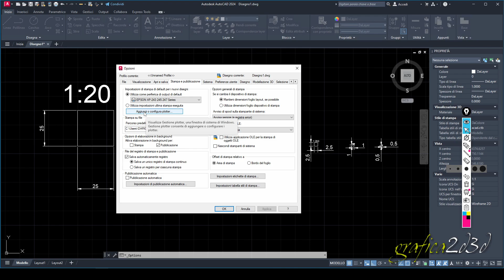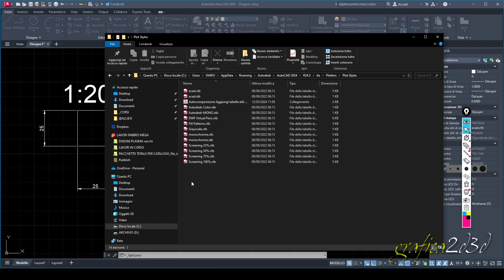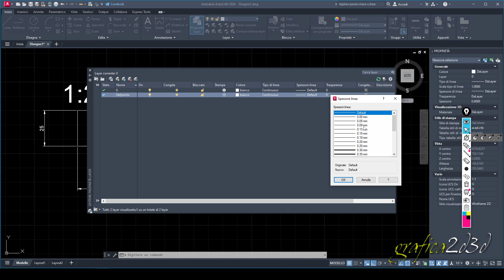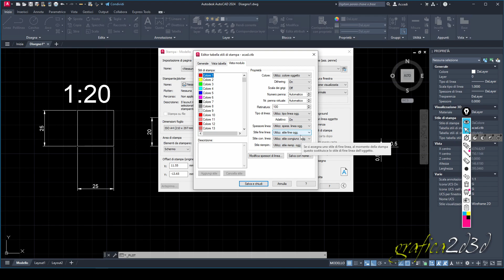autocad ctb stampa cosa sono e come si usano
Qui trovi le playlist del nostro canale youtube, se sei interessato ad un argomento in particolare scrivici in privato o qui nei commenti